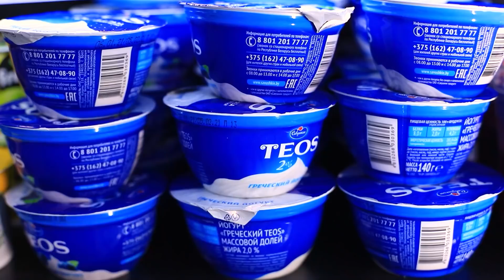Thử Thách Màu Đỏ Vs Xanh Lục Vs Xanh Lam! Mọi Thứ Chỉ Một Màu Trong 24h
Chúng mình thích thử thách màu sắc và hôm nay rất rực rỡ! Mọi thứ trong đời sống của các nhân vật chính sẽ mang màu đỏ, xanh lá và xanh lam suốt 24h!

Tobu & Wholm - Motion.